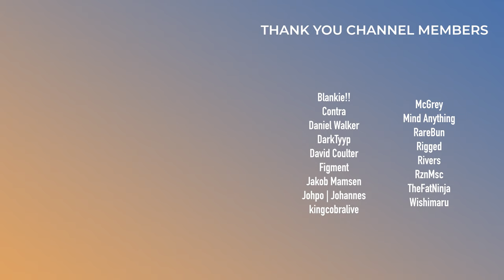Hyper Drift Phonk Trance?! | CALLING Reaction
nuphory and THIRST have collabed for a brand new track that can only be described as hyper drift phonk trance. This video is a first listen and reaction to the brand new song!

0:00 - Intro
0:59 - Listening Through
2:51 - Overall Thoughts